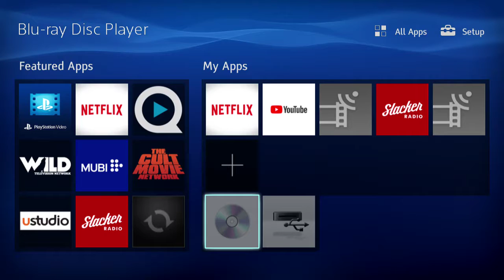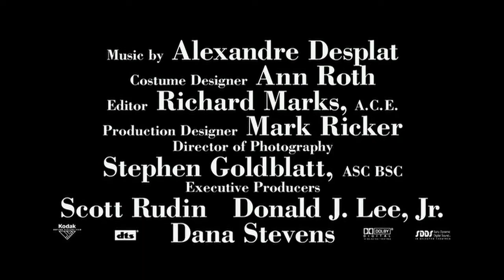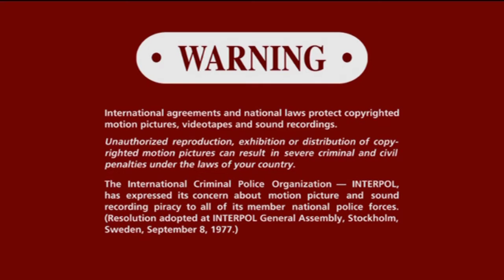Opening to Angels and Demons 2009 DVD (Disc 2 - Special Features)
1. Sony Pictures Home Entertainment logo
2. Sony Pictures Blu-Ray promo
3. Julie and Julia trailer
4. An Education trailer
5. The Maiden Heist trailer
6. FBI Anti-Piracy warning
7. Red warnings
9. Menu